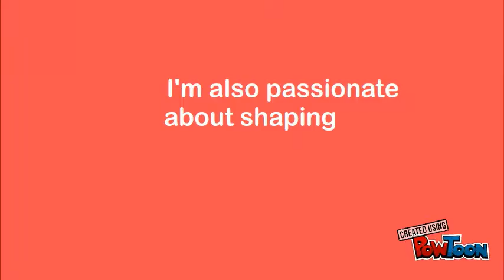EDUC 525 MB Intro